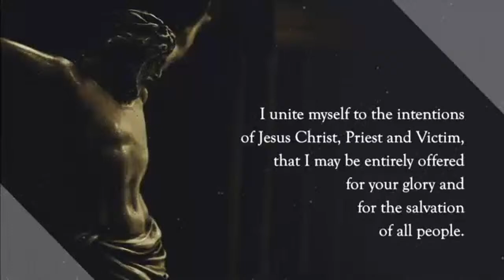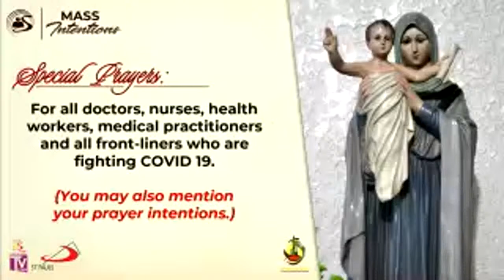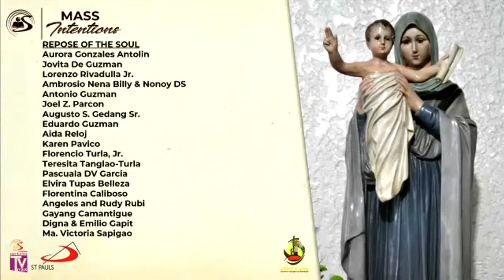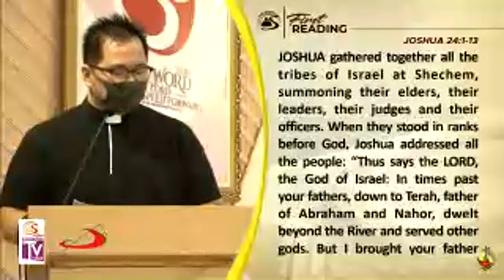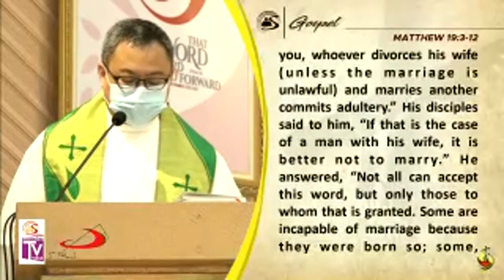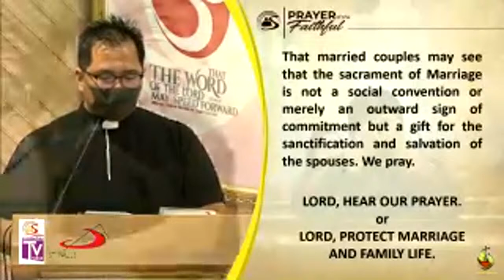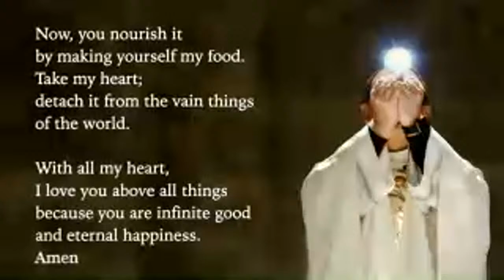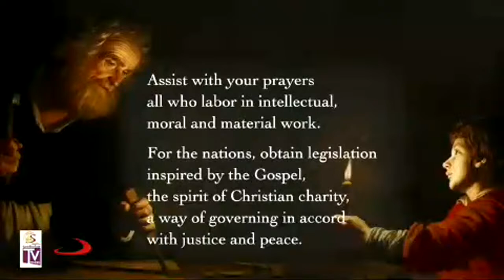Sambuhay TV Mass | August 13, 2021 | Friday of the 19th Week in Ordinary Time